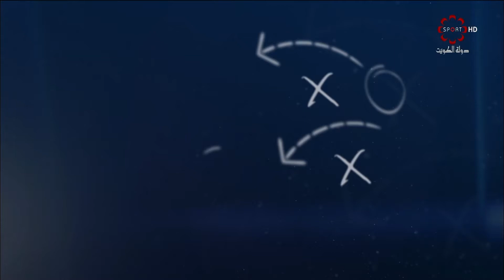برنامج تكتيكال لاب حلقة يوم الاثنين 13-11-2017